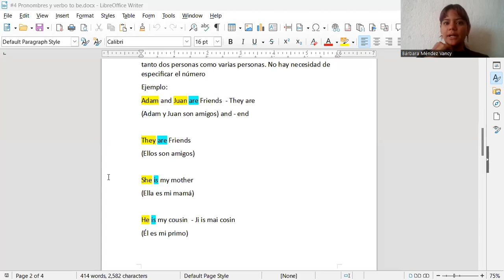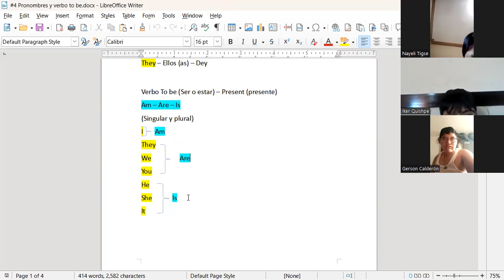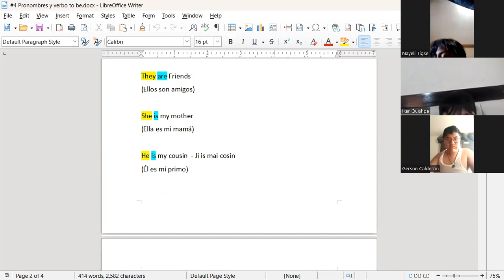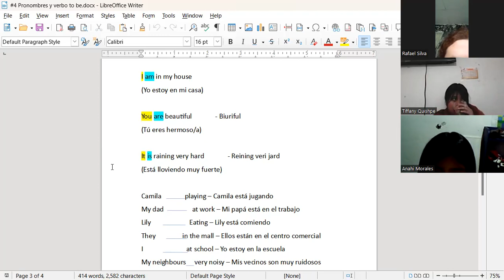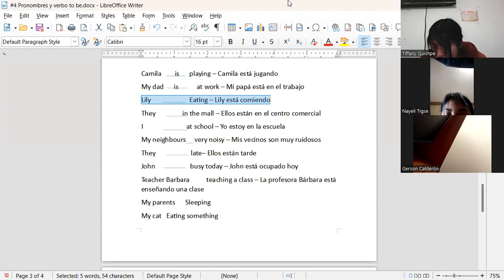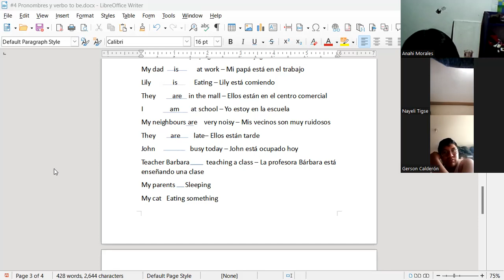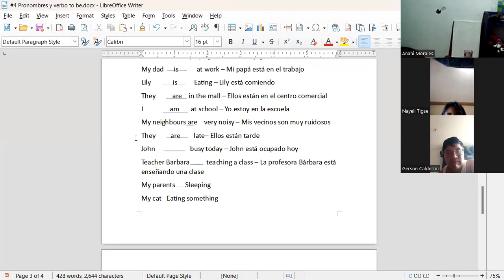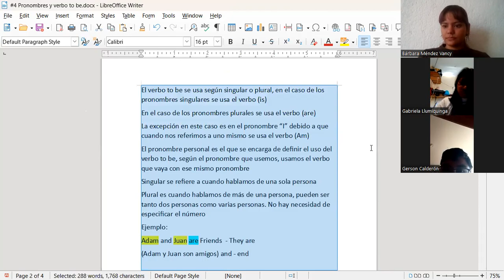Teacher Bárbara Teens L-M-V 7:00-8:00 Pt.1 11/10/2023